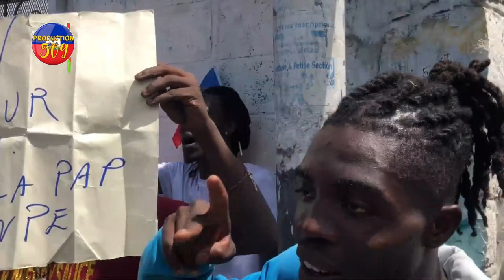PLIZYè MILITAN CHANN MAS RIVE SOU PM ARIEL HENRY WOY BAGAY LA VIN KONPLIKE MEZANMI